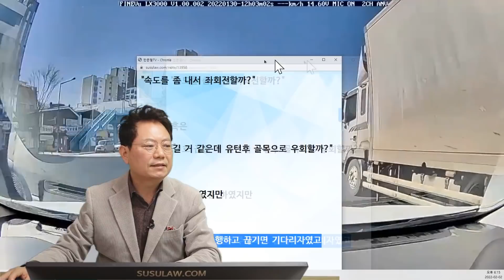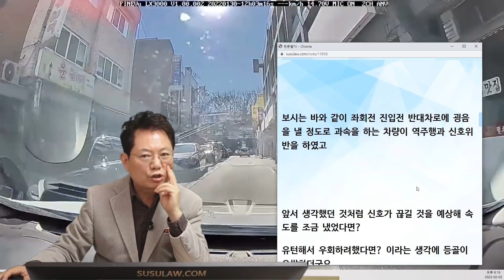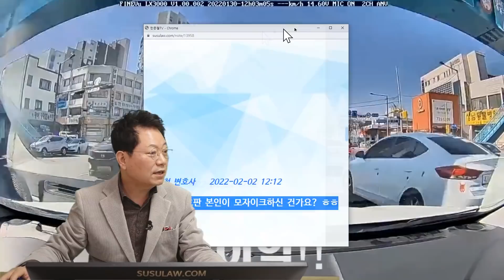14783회. 속도를 낼까 말까 망설이던 중... 큰일 날 뻔 했습니다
25340
220202 (수) 생방송
지넬리스 아이스크림
그래 결심했어, 최선의 선택은?

영상은 2022년 1월 30일 설 명절전 어머님댁에 방문하기 위해 자차로 이동하던 중 자칫 대형사고로 이어질 뻔했던 위험한 상황입니다.

정말 다행스럽게도 사고가 일어나지 않았지만

영상속 당시 교차로 진입하기전 좌회전 신호가 들어와 있는 상황이어서 제가 좌회전에 진입하기 전 신호가 끊길 것 같아

속으로

"속도를 좀 내서 좌회전할까?"

혹은

"신호 끊길 거 같은데 유턴후 골목으로 우회할까?"

라는 생각을 하였지만

내린 결론은 정속주행하고 끊기면 기다리자였고

정속주행을 하였지만 안정적으로 신호를 받아 좌회전하였습니다.

보시는 바와 같이 좌회전 진입전 반대차로에 굉음을 낼 정도로 과속을 하는 차량이 역주행과 신호위반을 하였고

앞서 생각했던 것처럼 신호가 끊길 것을 예상해 속도를 조금 냈었다면?

유턴해서 우회하려했다면? 이라는 생각에 등골이 오싹하더군요..

사고는 아니지만 경각심을 위해 더욱 많은 분들께 공개되길 원해 이렇게 제보드립니다.

음성은 변조없이 사용하셔도 됩니다.

한변호사님 사랑합니다.

한문철 변호사    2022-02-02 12:12
상대차 번호판 본인이 모자이크하신 건가요? ㅎㅎ

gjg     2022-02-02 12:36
상대차 번호판은 식별이 어려워 따로 모자이크 안 했습니다.

쭌